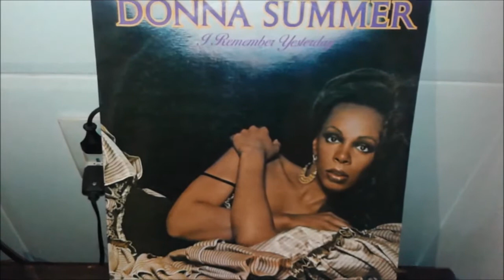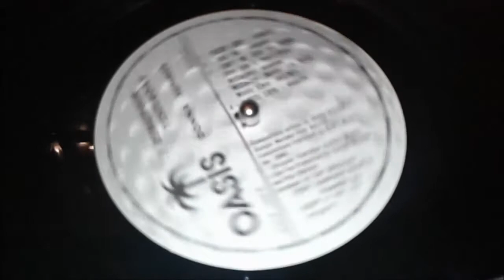Donna Summer - I feel love